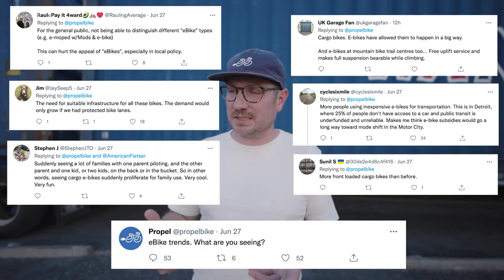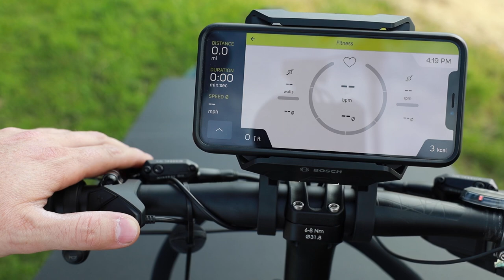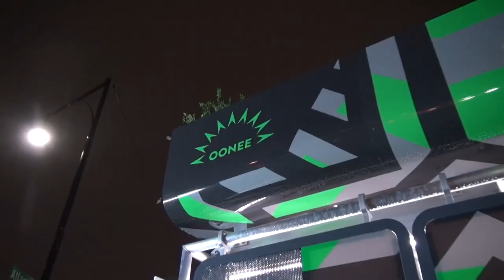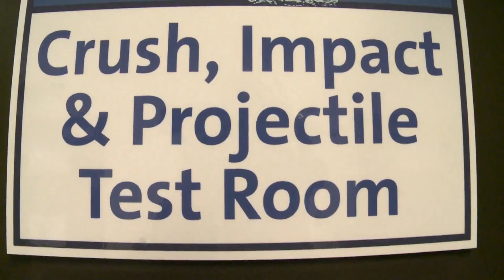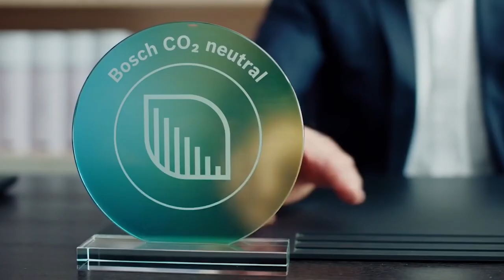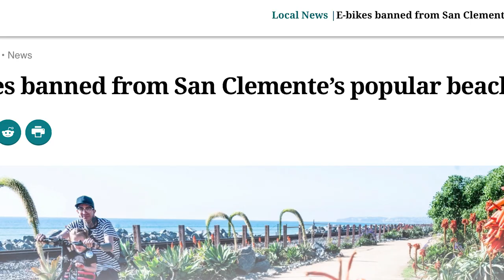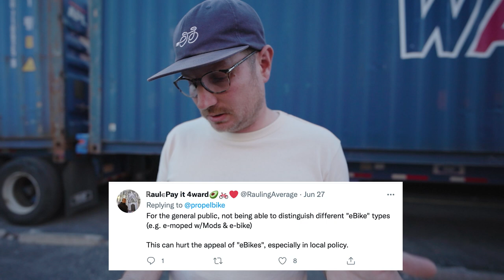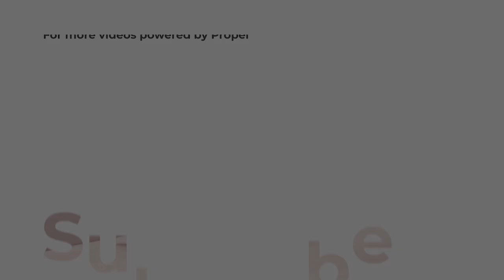eBike Trends for 2022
It’s been a year since we made a video about eBike trends, so now seems as good a time as any to provide an update… and boy do we have a lot to cover. From more eBike-specific components being made to supply chain challenges becoming the norm, from regulation crackdowns to more companies focusing on sustainability initiatives, these are just a few examples of what we’re going to be talking about.

This video is especially timely because we’re going to be traveling to Eurobike in just a couple of weeks where we’re planning to film a bunch of videos for you guys.

Timecodes:
0:00 What can we expect to see in the eBike industry?
1:30 Porsche ebikes
2:10 Electric cargo bikes growing in popularity
3:10 More niche electric bikes
3:45 Electric bikes for delivery riders
4:05 eBike technology is leveling out
4:20 New battery technology
4:40 Internet of things
5:10 Bikes interacting with cars
5:30 GPS tracking for bikes
6:10 More bike parking in America
6:30 Electric bike fires
7:00 NYC UL testing laws ebikes
8:00 New eBike drive trains
8:20 Supply issues for electric bikes
9:40 Cost of shipping containers rising
10:10 Costs of eBikes rising
10:30 eBike rebates
10:20 eBike leasing
11:50 Electric bike sustainability
13:40 eBike bans in buildings and trails
15:10 More electric bike share options
15:50 Larger companies
16:50 Raising money in investments for electric bikes
18:20 Reading tweet replies
20:20 Outro

Sync ID:
MB01EPUFOY3I01H
MB011EDIDW0LDVO
MB01RATIQ7YWJDK
MB01VFSUEHNWKJB